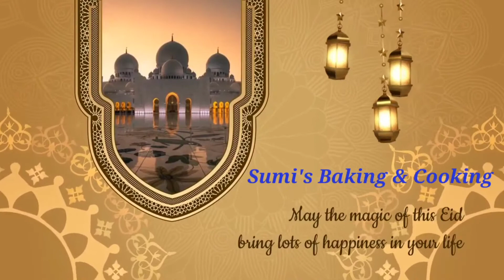চুলায় তৈরি লাচ্ছা সেমাইয়ের ক্রিম কুনাফা - এরাবিয়ান ডেজার্ট || Cream Kunafa Recipe Without Oven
চুলায় তৈরি লাচ্ছা সেমাইয়ের ক্রিম কুনাফা - এরাবিয়ান ডেজার্ট || Cream Kunafa Recipe || Laccha semai kunafa without oven ||

Ingredients:

For cream filling:

Liquid milk- 1 + 1/2 cup
Powder milk- 1/3 cup
Corn flour- 3 tbls
Vanilla essence- 1/2 ts

For sugar syrup:

Lemon juice- 1/2 ts
Rose water- 1/2 ts

For kunafa base:

Laccha semai- 400 gm
Butter- 5 tbls
Liquid milk- 3 tbls
Color
Nut